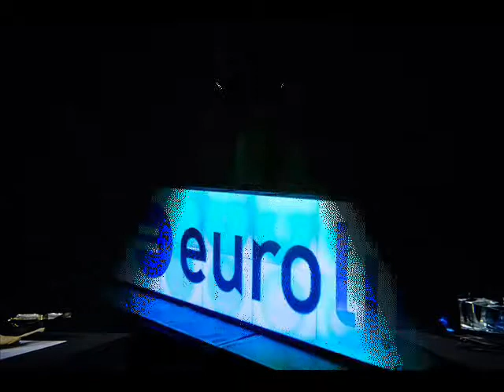ГРАВЕ. Конгресс Евролайф. 2017. Венгрия. Будапешт.